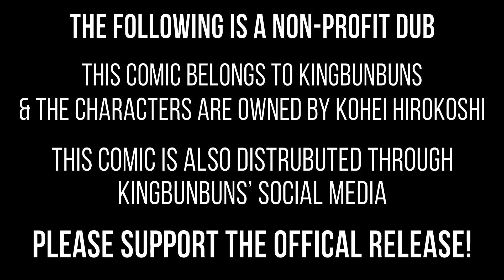Twin ★ Pops (My Hero Academia Comic Dub)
What is your friendship of friendship food?

I JUST WANT TO SAY THAT I AM STILL IN LITERAL TEARS BECAUSE OF DRYE'S BEAUTIFUL PERFORMANCE AS KIRISHIMA IN THIS COMIC DUB!! Please make sure that you follow not only, Drye but Baskerville and TunnelBurg as well! All three of these amazing voice actors had really brought out this comic and I'm super duper happy how it turned out.

Also: Go check out King Bunbuns' Social Media! She has amazing other art pieces and her comics are just the cutest thing (If you ship KiriBaku lol) Give her huggles and tons of hearts because that's what she deserves c:

I hope you enjoyed this weeks comic dub! Come back to your favorite cookie jar and I will see you all soon! Buh-Bye! :3c

Come join the Cookie Jar server!

Like my dubs?